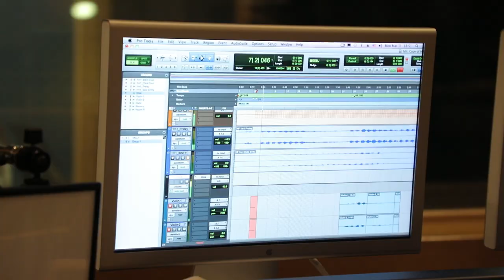The Music of Hope Frozen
Thanks for listening and sharing.